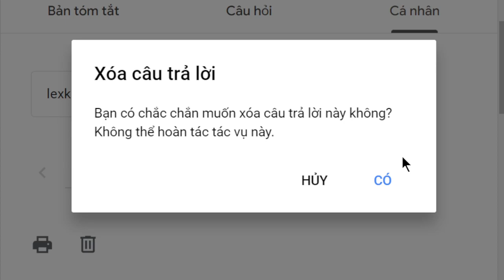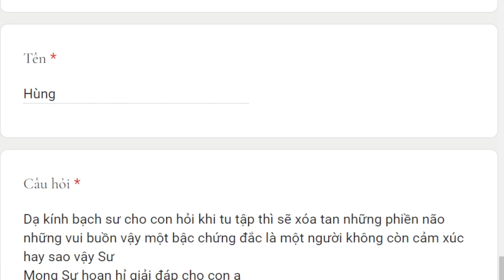1898. Người chứng đắc thì không còn cảm xúc?